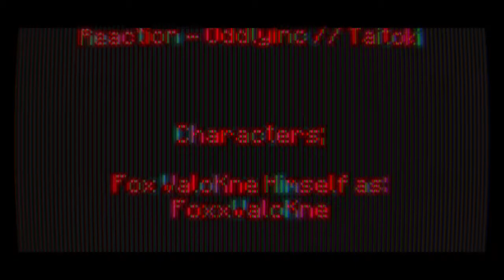Windows 10 Games SP; Minecraft Week Twenty Six Day 176 - Night 176 | BTU - V1.2.13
-=-=-= *Front-Note; =-=-=-

[]p (oo).] -[ Week XXVI Begins heah in mah 365-ish day Minecraft Venture teh nowhere ]

[]/ (oo)\] -[ Berry Cobbler Buns ]

-[ None used ]

-=-=-= Artwork; =-=-=-

-[ MC10 BTU - Ep.175, or Day 175 Night 175 ]
-[ MC10 BTU - Ep.174 , or Day 174
Night 174 ]
-[ MC10 BTU - Ep.173, or Day 173
Night 173 ]
-[ MC10 BTU - Ep.172, or Day 172
Night 172 ]

*Side-Note;
Cobblestone makes a gud Trim to the Ol' Fort []. (oo)q]